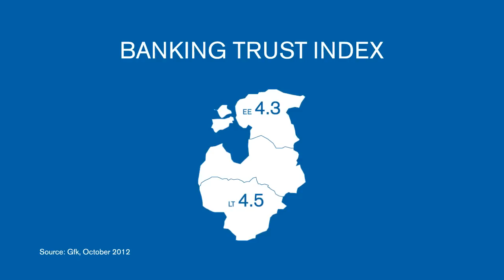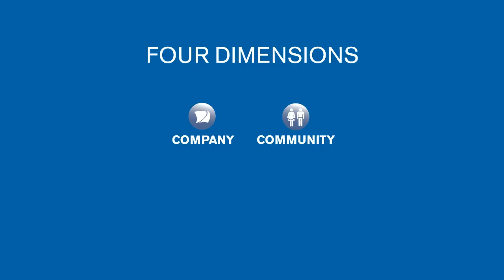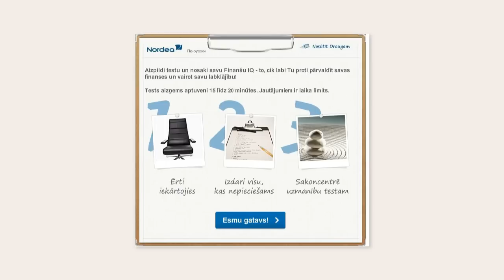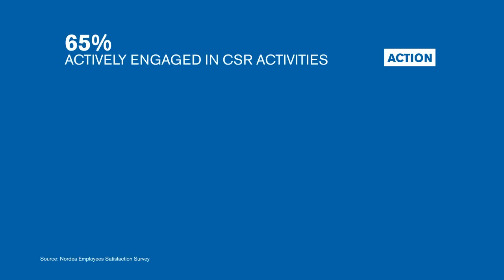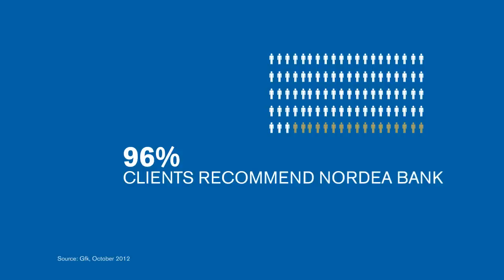CSR = NORDEA'S DNA: HOW NORDEA ENSURED THAT IT'S CSR IS NOT JUST PR?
Nordea communication campaign „CSR = NORDEA'S DNA: HOW NORDEA ENSURED THAT IT'S CSR IS NOT JUST PR?"  becomes a winner in the Baltic PR Awards 2012 in the category: "Internal communication".